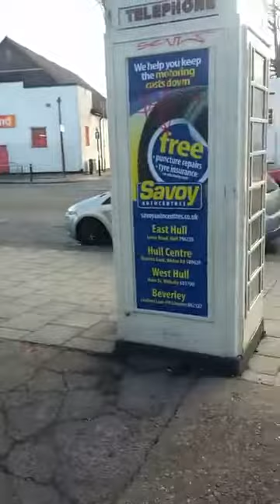dj fast t hull spring bank Vestax portable